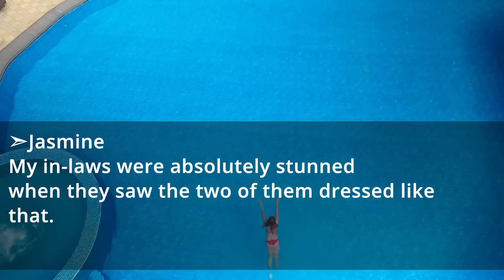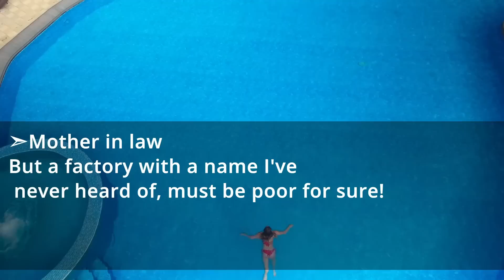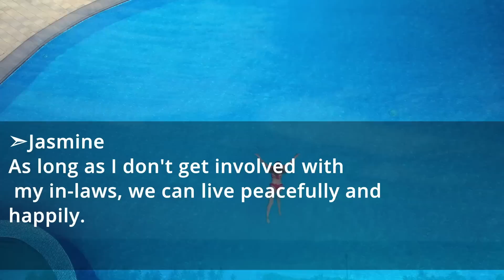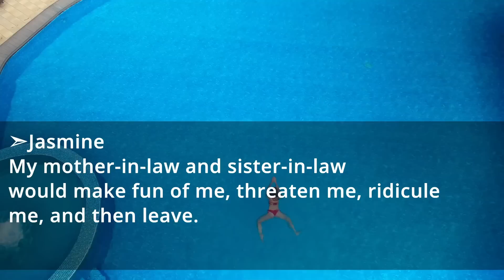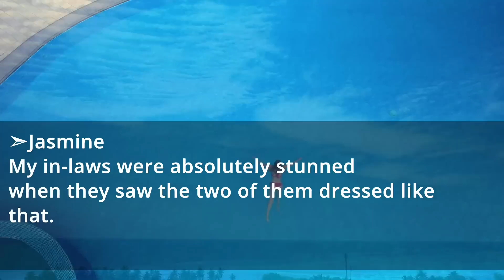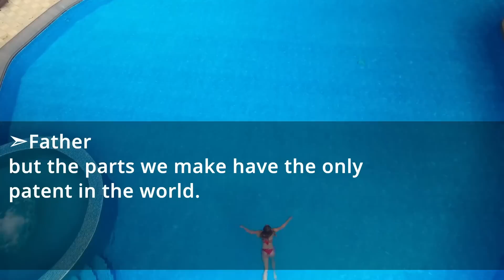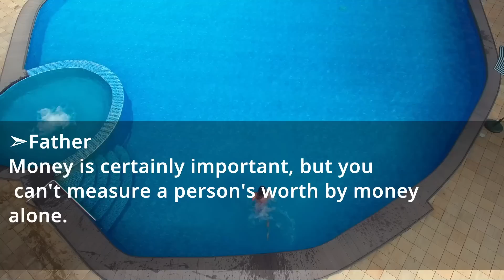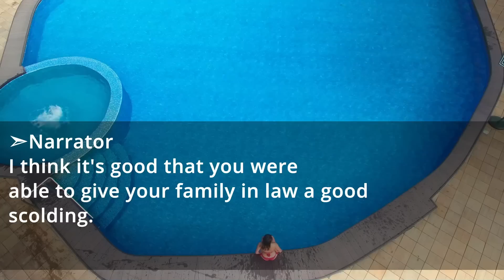My parents are actually rich, but my parents-in-law thinks that I'm poor and look down on me